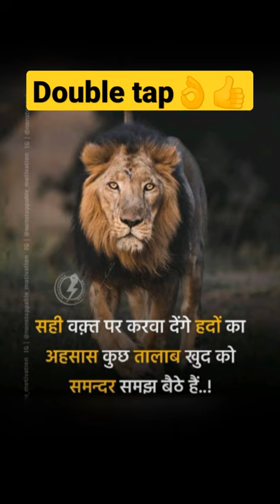rk status and attitude love song❤️🙄😉🙄